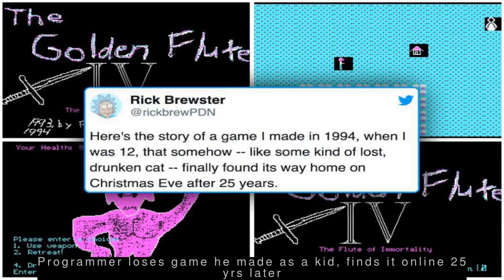Latest Technology News - Avengers, Ted Bundy, Eilish among most-read Wikipedia pages in 2019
--- Avengers, Ted Bundy, Eilish among most-read Wikipedia pages in 2019 ---
  Wikipedia has revealed its most popular pages in 2019, topped by the movie 'Avengers: Endgame', which garnered nearly 44 million views. Following it were the listicle 'Deaths in 2019' with 37 million views and article about American serial killer Ted Bundy, viewed 29 million times. Singer Billie Eilish, late Freddie Mercury and actor Keanu Reeves were among the top ten.
 --- Samsung announces project on hands-free typing using selfie camera ---
  Samsung has announced that it's experimenting with hands-free typing technology called 'SelfieType', a virtual keyboard using the front-facing selfie camera. The technology uses a device's selfie camera and AI to translate a person's finger movements into keyboard input. SelfieType requires no additional hardware and it's adaptable to various mobile devices such as smartphones and tablets.
 --- US man sues Amazon, says hacker spoke to kids via Ring security camera ---
  A US-based man has filed a lawsuit against Amazon and its WiFi-enabled security camera system Ring, saying that its defective design leaves purchasers vulnerable to cyberattacks. John Orange said a stranger compromised his Ring outdoor camera and spoke to his three kids, beckoning them to come closer. He cited another recent incident where hacker spoke to an eight-year-old through Ring.
 --- Programmer loses game he made as a kid, finds it online 25 yrs later ---
  A programmer, Rick Brewster, shared online his discovery of a DOS-based roleplaying game inspired by a text adventure from a 1984 instructional book, which he had made in 1994 at the age of 12. After having lost it when young, Brewster found his game being streamed online after 25 years. "[F]inally found its way home on Christmas Eve," tweeted Rick.